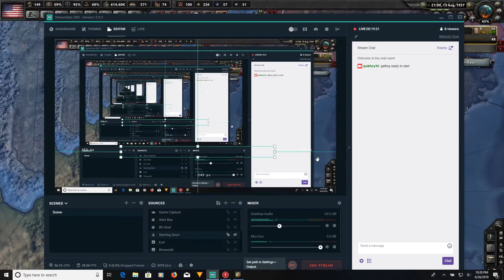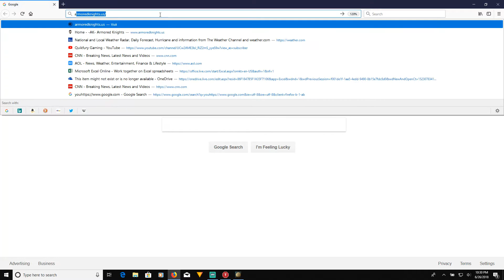Hoi4 Kaiserreich USA American Imperialism Pt 4 "Time to Push"